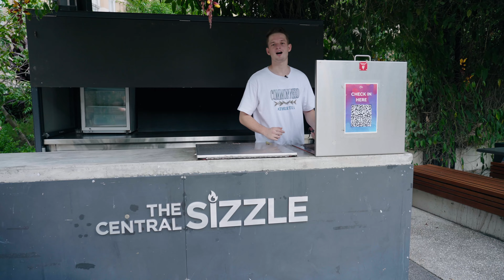Jake Coleman - UQ Union Student Rights – Community & Welfare 2022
Meet Jake Coleman - your 2022 UQ Union Student Rights VP for Community & Welfare!